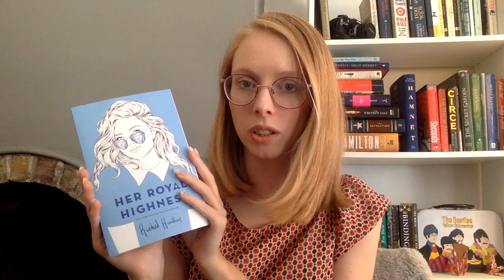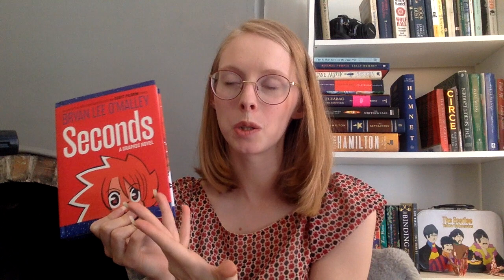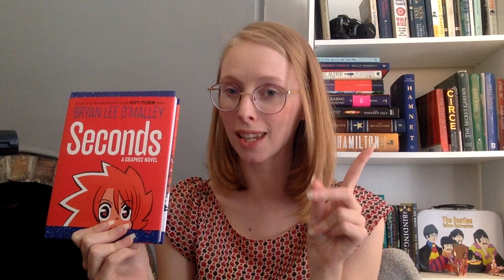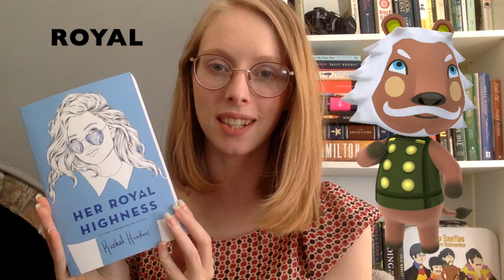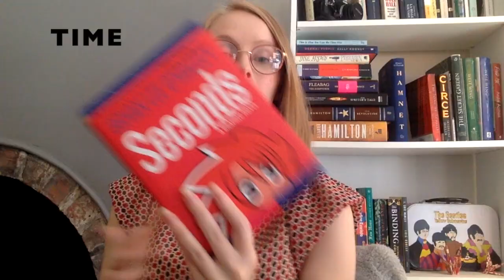I Let My Animal Crossing Villagers Pick my TBR...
Animal Crossing picks what I read... yes, I am obsessed. Press CC for captions.

My 'Animal Crossing decides my TBR' rules:

1. Speak to the villager- pick a book based on what they talk about
2. If they say something super generic, you can choose to talk to them again
3. If they are crafting, wait until they give you the DIY then talk to them and use that conversation
4. If you come across two villagers talking, you must listen in on their conversation and pick a book based on it
5. If you can’t think of a book on your TBR related to the topic (for example if the topic is ‘fishing’ and you can’t think of any books you have with that) you can either get creative (interpreting ‘fishing’ as ‘cat fishing’) or you can google do some research and find a book about that topic
6. Be creative! For example if they talk about a ‘rainbow’ you could interpret that as ‘pick a queer book’! If you come across villagers arguing you can pick a book with lots of conflict and arguments!
7. You get up to two vetos if you reeeeeaally can’t think of anything
8. If you get more than one comment that applies to the same book that’s fine, you don’t need to pick a whole new book for every comment, but you can if you want.
9. If a villager teaches you a reaction, pick a book that you think will make you feel that way. For example, if the villager teaches you the ‘broken heart’ reaction pick a book that you think will break your heart!
10. If a villager gives you an item or challenges you to a treasure hunt, you can think of a book based on that item, OR based on the idea of a treasure hunt/gift giving.
11. If a villager gets an ‘I want to leave’ thought bubble, you can either pick a book about leaving/staying or talk to them again for a topic.
12. For any other type of thought bubble, use your discretion.
13. If a villager asks you a question you can pick any answer from their options but you can’t type in your own answer
14. You can just pick based on one word the villager says - for example if they mention a flower you can pick something with a flower on the cover, even if they were mainly talking about bugs
15. Enjoy!!

BOOKS MENTIONED (spoilers!)
The Player of Games - Iain M Banks
The Starless Sea - Erin Morgenstern
The Weight of the Stars - K Ancrum
The Stars and the Blackness Between Them - Junauda Petrus
Who Put This Song On? - Morgan Parker
On The Come Up - Angie Thomas
The Deep - Rivers Solomon
Her Royal Highness - Rachel Hawkins
All Boys Aren't Blue - George M Johnson
Seconds - Bryan Lee O'Maley
Upright Women Wanted - Sarah Gailey